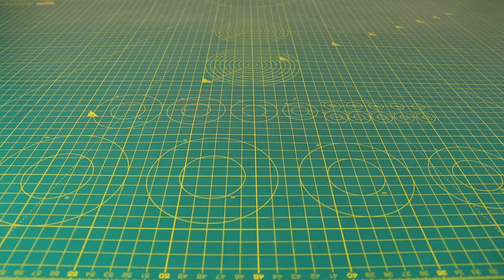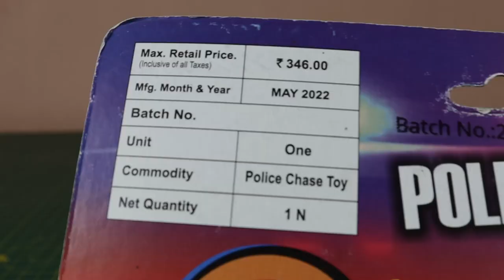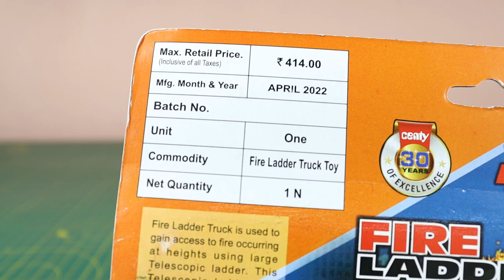Fire Truck vs Police Car: Comparison between two different car/ Pull back car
fire truck

Police car

Fire Truck and Ambulance